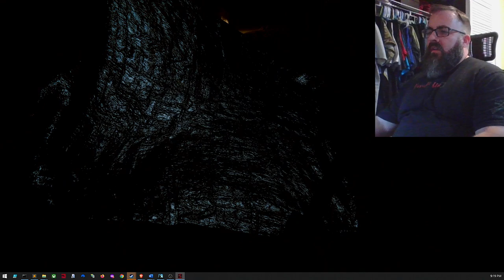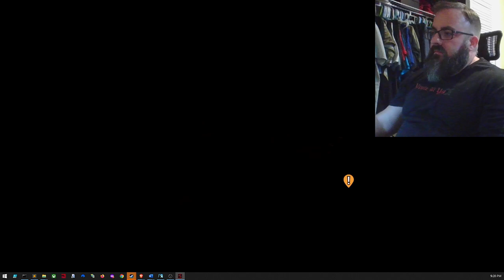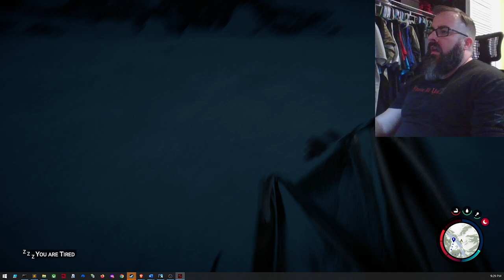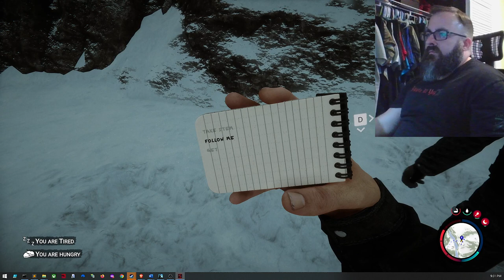SONS OF The Forest Episode 1